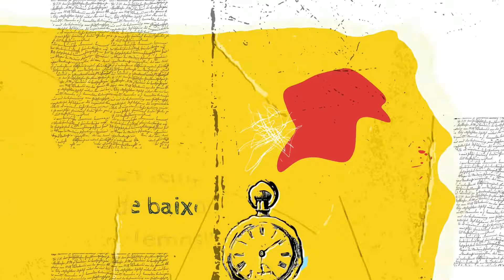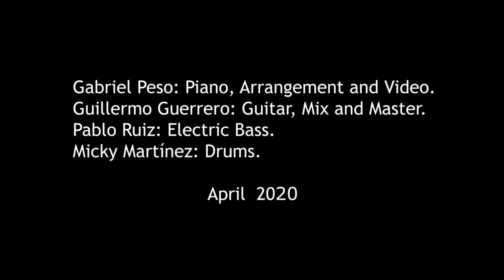CuarenCuenta - Capítulo 5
Capítulo 5 dun pequeno proxecto que pretende, coa axuda de tod@s, a levar mellor este confinamento aprendendo cousas que facemos tod@s e asi avanzar mellor os uns cos outros.